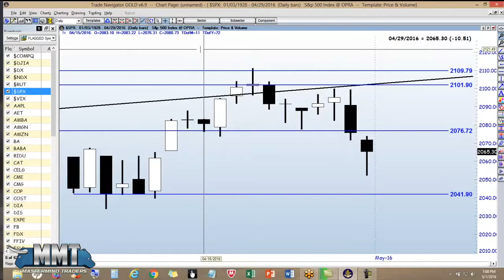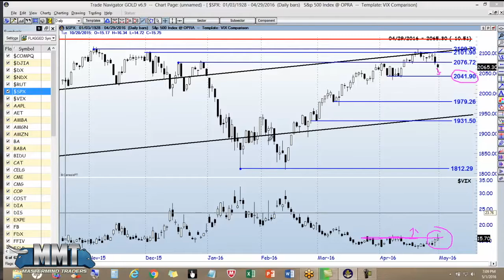Good indicator for stock purchase and sell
profit booking system as per the trend